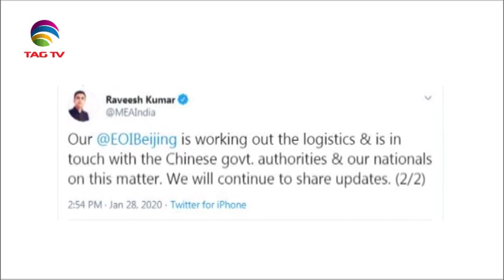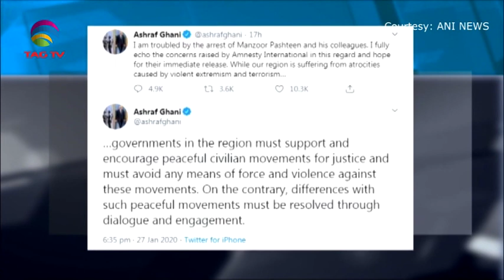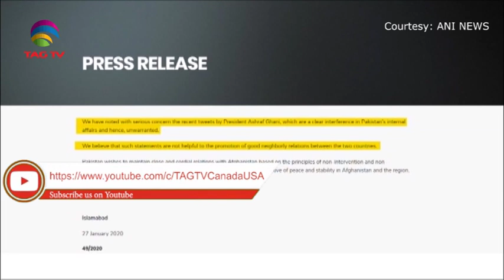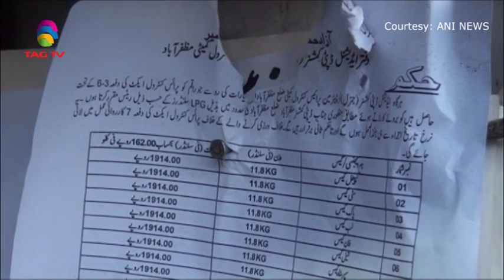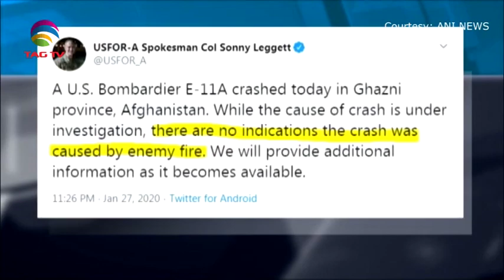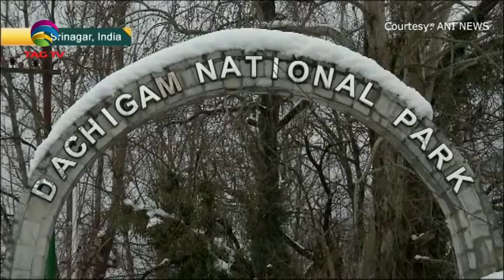South Asia Newsline News Bulletin January 28, 2020 - TAG TV Super Prime Time